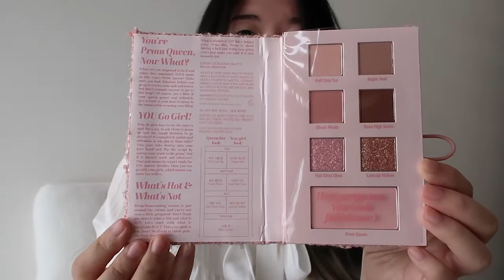after over a month in korea update (trying my new korean makeup from gmarket)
a talking/grwm video! I'll be uploading more life in korea vlogs soon (the videos would start from september-now but I wanted to post this kinda update video of most recent jessica)!

products:
ESPOIR 21 S/S Look book Palette Loco HighTeen

Yesstyle: JESSICAYU